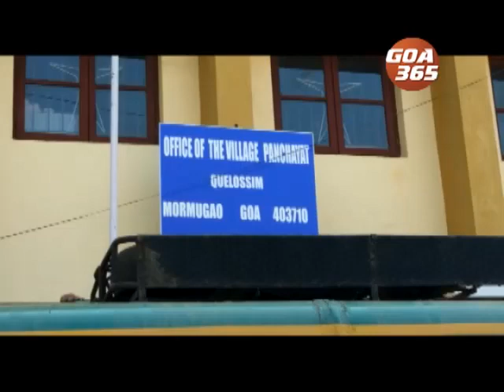Alina’s role in Mini India is dubious, allege Quelossim villagers